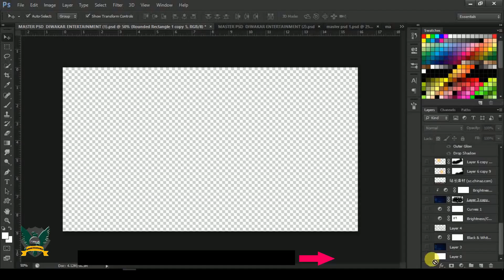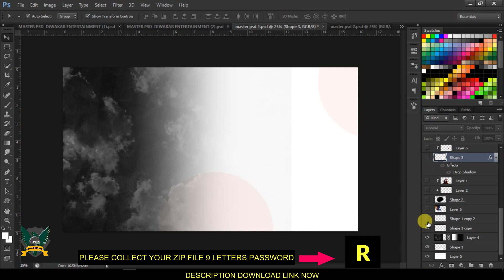VIJAY MASTER PSD FREE DOWNLOAD||DIWAKAR ENTERTAINMENT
DIWAKAR ENTERTAINMENT CHANNEL

              FACEBOOK CHANNEL FOLLOW